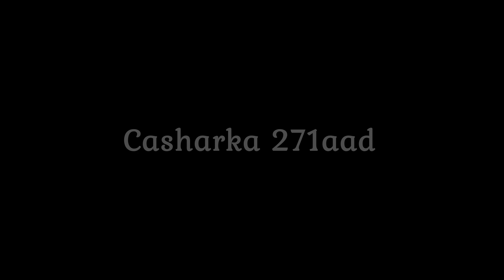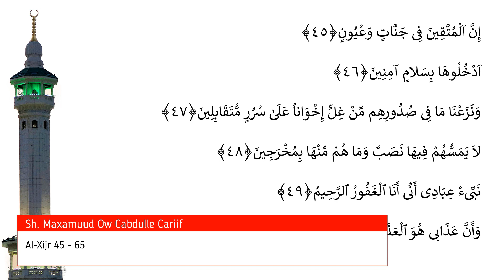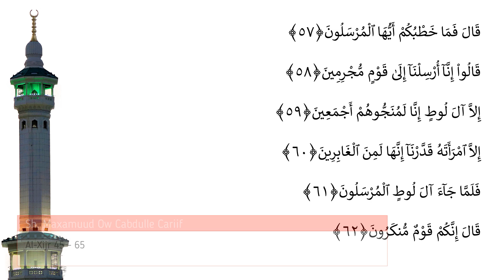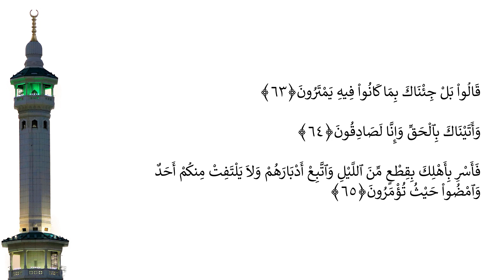Casharka 271aad | Al-Xijr 45 - 65 | Tafsiirka Quraanka | Sh.Maxamuud Ow Cabdulle Cariif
sheekh cariif
Tafsiir
sheekh
sheekh cariif
Shiikh
Maxamuud
aw
Ow
Cabdulle
Cariif
Quraan
quraanka
Kariim